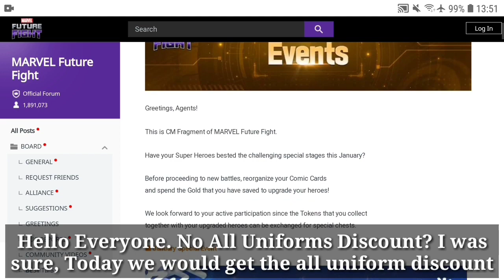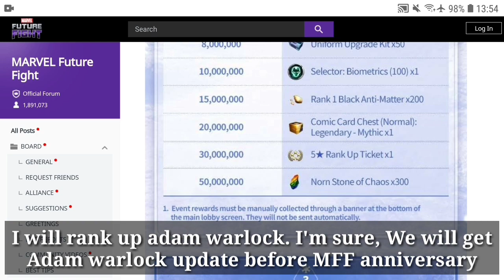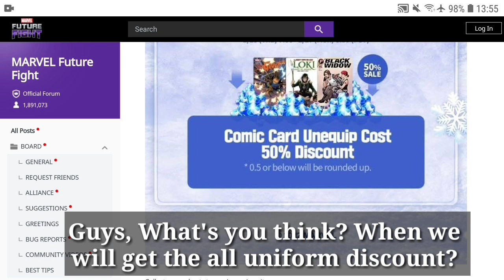No All Uniforms Discount? January 2022 New Special Event Details - Marvel Future Fight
No all uniforms discount? January 2022 new special event details has been shown